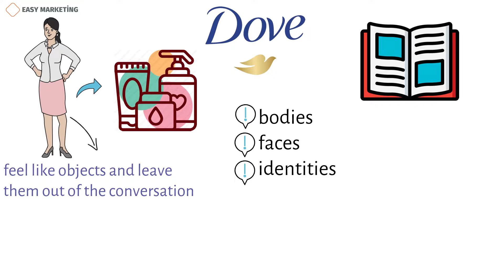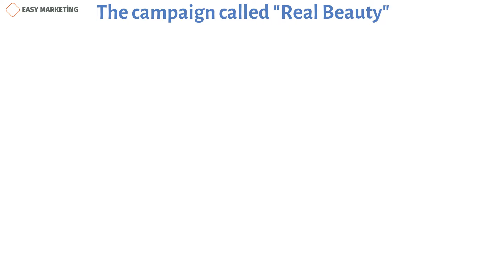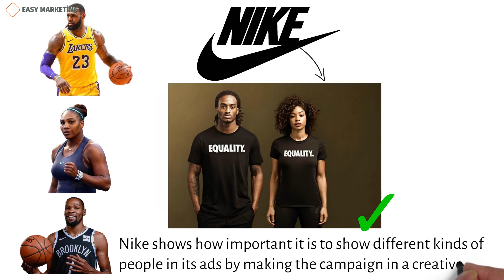Diversity marketing examples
Diversity marketing examples are a company featuring models of different ethnicities and body types in their advertising campaigns to appeal to a wider range of customers.Are you ready to see how some companies' marketing campaigns break the rules and promote diversity? These brands are leading the way toward a more inclusive future by taking on narrow beauty standards and promoting unity and equality. In this video, we'll look more closely at Dove and Nike, two companies that have done a great job with diversity marketing. Prepare to be moved by how powerful their campaigns are.

Here are a few examples of companies that have done well with diversity marketing:
1. Dove:

The beauty industry has a long history of pushing narrow, one-size-fits-all beauty standards that make many women feel like objects and leave them out of the conversation. It's easy to see why so many women feel like their bodies, faces, and identities don't measure up. Magazine models are airbrushed and styled to perfection, and beauty brands promote impossible beauty standards.

Some brands are trying to change the way things have always been done and promote more inclusive and diverse beauty ideals, which is great. One of these brands is Dove, whose "Real Beauty" campaign is a great example of how to market to different types of people.
In 2004, the "Real Beauty" campaign began. Its goal was to challenge narrow ideas of beauty and encourage a broader, more realistic view of what it means to be beautiful. The campaign has pictures of women of different ages, sizes, and races that haven't been heavily airbrushed or changed in any other way. Instead of showing a highly stylized beauty ideal that can't be reached, the campaign celebrates the beauty in all women and encourages self-love and acceptance.

The campaign called "Real Beauty" has made a big difference. In 2019, Dove did a study and found that more than 80% of the women they talked to felt better about themselves and how they saw beauty because of the movement. The same study also found that the campaign helped build trust and loyalty in the brand, with many women saying they prefer brands that promote real, inclusive beauty standards.
Dove is working to make the world a place where women of all shapes, sizes, and backgrounds can feel seen, heard, and valued. They do this by promoting an idea of beauty that is more open and varied. It's a strong message that women all over the world can relate to.

When it comes to promoting beauty standards that are truly inclusive, the beauty industry still has a long way to go. But brands like Dove are showing the way by using their platforms to challenge the status quo and promote a better, more fair future. This kind of change is very important in a world where so many women feel like they are not seen or heard.

2. Nike:

Nike's "Equality" campaign is a great example of how brands can use their platforms to spread a message of representation and inclusion. In 2017, there were racial tensions and social unrest, which led to the campaign. It has a strong message and pictures of athletes of different races, backgrounds, and abilities.

Copywriter: Kamran Tagiyev
Voiceover author: Jeremy G.
Animation author: Jale Hesenzadeh
Sound editor: Mahluga Taghiyeva
Project manager: Kamran Tagiyev